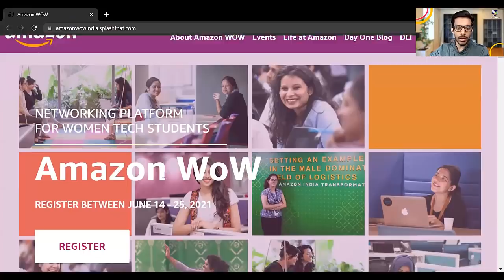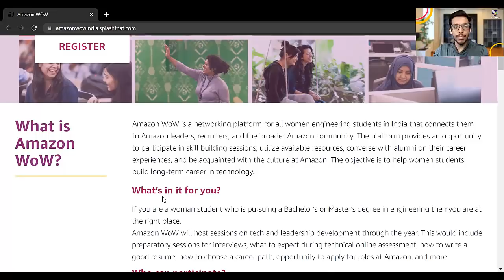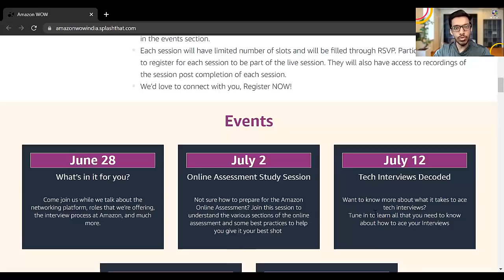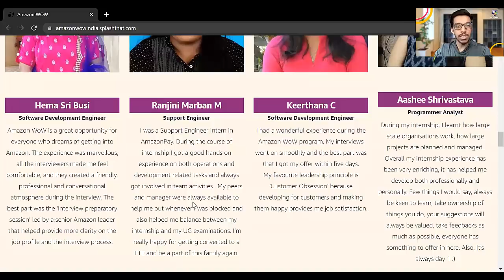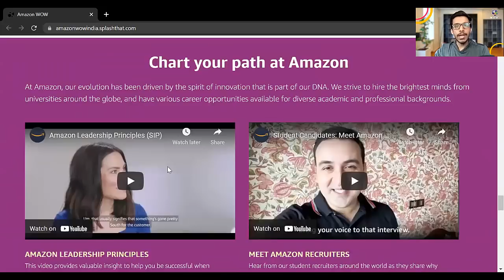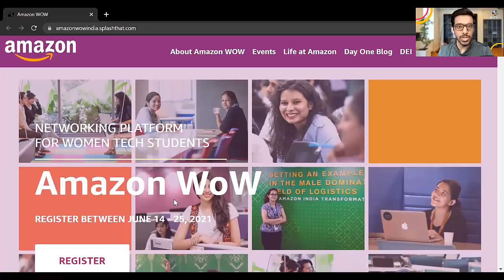(Update for 2022 Batch) Amazon Wow | Opportunity to get into Amazon For 2022 Batch Women Candidates!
We will be updating various on-campus/off-campus opportunities and preparation material for aptitude and coding on our various social media channels. Join our Telegram Channel, Telegram Discussion Group, Whatsapp Group, and Instagram page on this